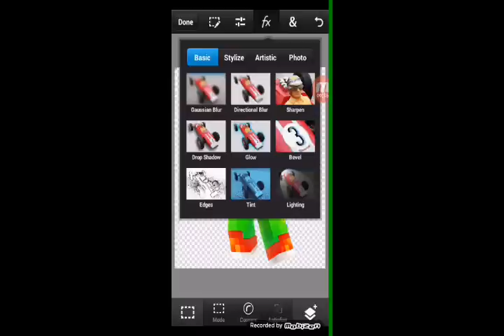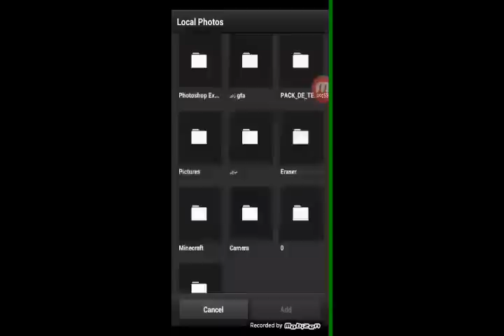شرح كيف تسوي لوغو C4D من الجوال 📱لا تفوتكم!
هلا شباب كيفكم
ان شاءالله بخير
اتمني لو نوصل هذا مقطع اكثر من 100لايك!
مع سلامة ❤